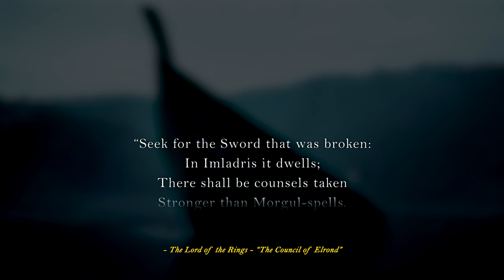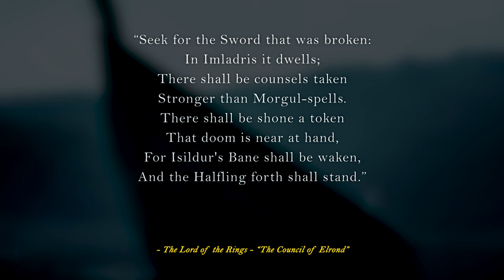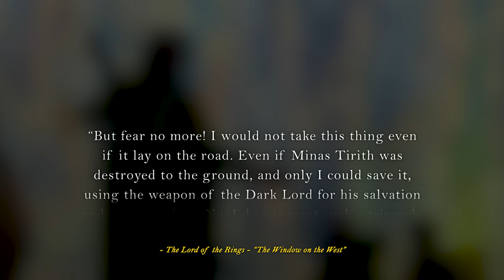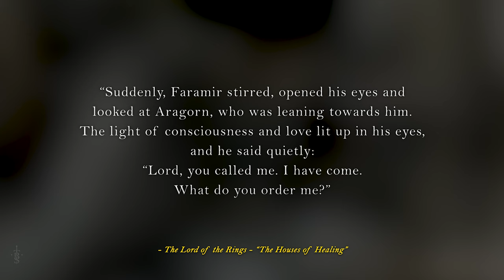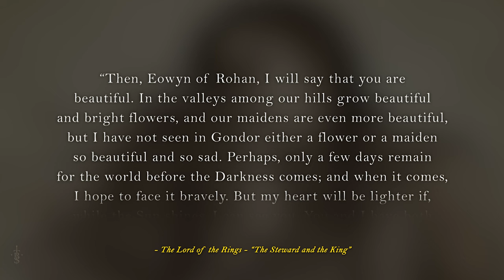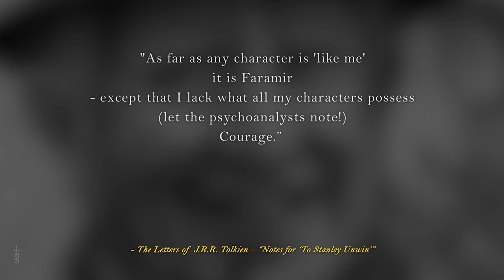What Was FARAMIR Doing Before & After The Lord of the Rings? | The Full Story of Faramir!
What Was FARAMIR Doing Before & After The Lord of the Rings? | The Full Story of Faramir! | The Lord of the Rings Lore

Description:
Dive into the remarkable journey of Faramir, the unsung hero of Middle-earth, in our latest video "The Full Story of Faramir." From his overshadowed beginnings to his crucial role in the War of the Ring and beyond, we explore the depth of Faramir's character - his wisdom, courage, and the moral fortitude that set him apart from the typical warriors of Middle-earth.

Timecodes:
00:00 - Introduction: The Essence of Faramir
00:52 - Faramir’s Early Life (Before the War of the Rings)
06:25 - Faramir's during The Lord of the Rings
13:13 - Faramir's After the War of the Ring
16:46 - What Did Tolkien Think About Faramir?
18:08 - Conclusion: Faramir's Story

Artwork Credits:
All artwork credited in the video,  and listed below from first use:
The Lord of the Rings – New Line Cinema
The Gift - Catherine Chmiel
The steward Family – enednoviel
Gandalf the Grey - Hossein Diba
Faramir – Ivan Cavini
Denethor – GawaineArt
Captains of Gondor – RalphDamiani
Sunrise on the Colossi in Numenor – KipRasmussen
One Ring - Erdem Haksa
Faramir, Field Commander - Dominik Mayer
The Fallen House – Elera
Faramir Sketch – Direlmpulse
Boromir – ladynlmda
The One Ring - mikenashillustration
Battle of Osgiliath – Shockbolt
Nazgul - Rylyn84
Concept Art of Osgiliath - The Lord of the Rings War in the North
The Nine – engelszorn
Rivendell - Ivan Cavini
Goodbye brother – KatRinch
Middle earth – Klaradox
Lament for Boromir - CK Goksoy
Faramir - Aurore Folny
Faramir - Greg Bobrowski
The Mumak of Harad – Ted Nasmith
The Window on the West – Ted Nasmith
He was my brother. – wolfet
Prince Imrahil - Mark Melnikov
Faramir Bucky Fusion - Julien Teule
Shadow of the East - Ivan Cavini
Faramir - Velamir
Denethor the Steward - Ralph Damiani
Bring Wood and Oil - Fatharani Yasmin
Healing Faramir - Anke Eißmann
Faramir – KaraNan
Faramir - Magali Villeneuve
Eowyn and Faramir - Ted Nasmith
No Darkness Will Endure – aautio
Eowyn and Faramir Wedding - Rylyn84
First Sight of Ithilien – Ted Nasmith
Ithilien - Love-or-Death
Shieldmaiden of Rohan – KuraiGeijutsu
Faramir, Steward of Gondor - Anna Podedworna
Faramir and Eowyn - Alexandra Albu
I Do Not Love The Bright Sword - Ellaine
Faramir - Portrait - Bartlomiej Soltan
J.R.R.Tolkien Tribute - Ivan Cavini
Tolkien Tribute - Daniel Govar
Faramir - Maksym Anokhin
Faramir – Nastyfoxy
Sons of Gondor – fluffsnake